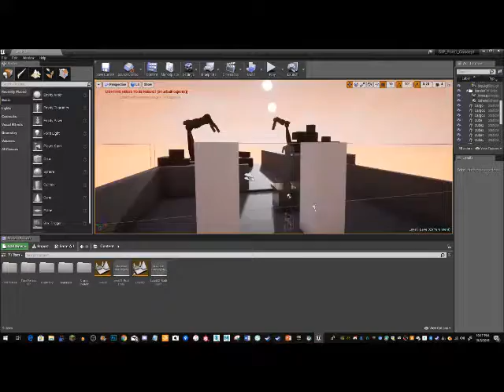Ian Favreau Student Innovation Project Part 1 Concept and Pitch Demo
This is the very first sneak peak into my Student Innovation Project that involves perspective illusions and dual imagery. This is just a mere concept to iterate upon.